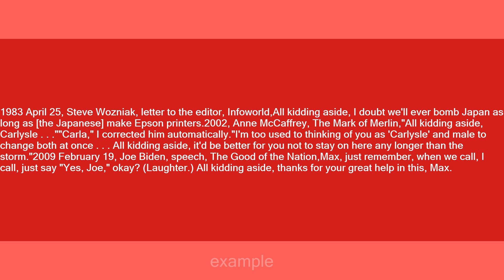all kidding aside